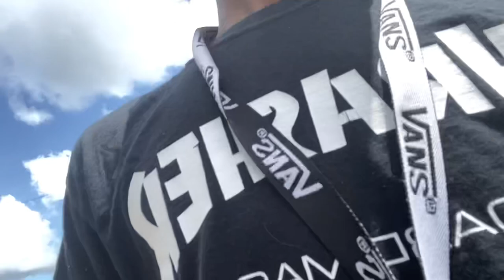DAY IN THE LIFE: broke college student edition | Troy University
My name is Jaquarus and I post relatable content on here.